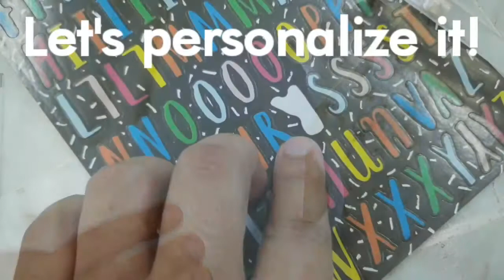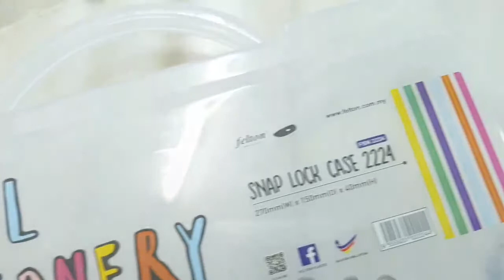Mr. DIY Hack | Raiqal's Birthday Present